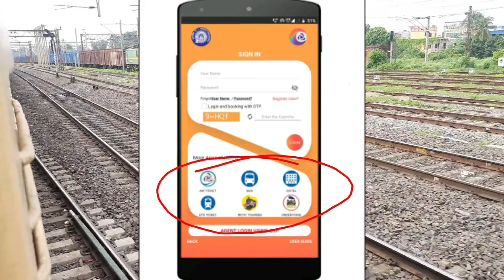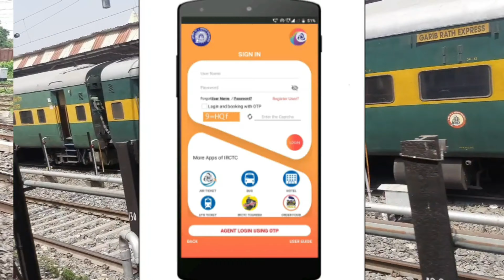रेलवे ने किया बड़ा ऐलान |Irctc new super app update |Railway new update